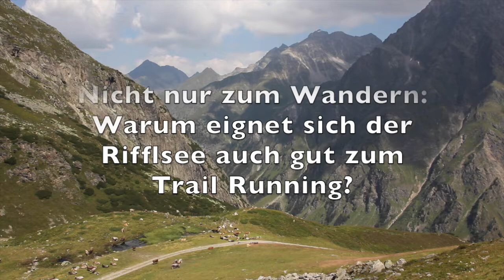Sommer Highlight Nr. 2 Rifflsee Rundwanderweg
Das Wandererlebnis am Dach Tirols! Zu allen Sommer Highlights